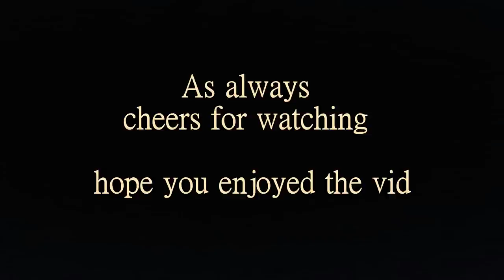CATCH N COOK...Fresh Water Crayfish, (PART 1)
An afternoon spent out on a friends farm in search of some fresh water crayfish to snack on. after a while of searching its time to get that fire going and cook them up.. hope you enjoy the vid

Music;
Song: Colorful [Top Shelf Sounds Release]
Artists: Onhar